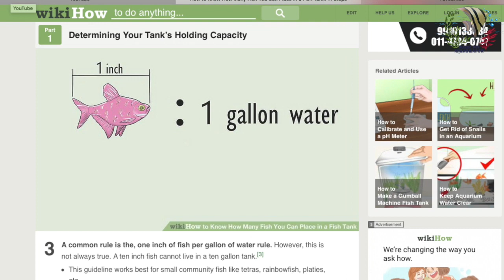How to Add Fish To Your Planted Aquarium, How much fish to have in a Fish Aquarium with Plants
In this video, we will see how to add fish and how many fish to add to your planted aquarium.
we will discuss, how many fish are right for your planted aquarium based on the water volume.
What are the essential fish for your planted aquariums?
We will also discuss how to create a perfect balance with the fish types in a planted tank.

Shrimps
1. reddy cherry shrimps
2. Amano shrimps
3. ghost shrimps

Algae Eaters
1.Otocinclus
2. Siamese algae eater
3. Bristle Nose pleco

Tetra types
1. Neon Tetras (Paracheirodon innesi)
2. Cardinal Tetras (Paracheirodon axelrodi)
3. Serpae Tetras (Hyphessobrycon eques)
4. Diamond Tetra (Moemkhausia pitteri)
5. Glowlight Tetra
6. Rummy Nose Tetra
7. Black Tetra

Barbs
1. Cherry Barb
2. Tiger Barb
3. Denisoni Barb
4. Melon Barb
5. Ruby Barb

Others
Angel Fish
Rams
Apistogama

Happy Aquascaping!
"Happiness is as close to me as the closest Nature Aquarium" - Mayur Dev

With the experience of a Lifetime keeping Aquariums and a strong connection and Understanding of Nature
 Mayur Dev - Aquascaper is the Vice president of Sales and Marketing at Still Water Aquatics also known as ADA India, 4th Generation Baker, Restaurateur now full time Aquascaper, Wild life enthusiast and Nature Lover.

Mayur Dev and his team are the people behind the concept of this Website, YouTube Channel and other Social Media platforms dedicated to making sure the Nature Aquarium Hobby very popular in the Indian Subcontinent.

MayurDevAquascaper.com is an effort to showcase the Nature Aquarium Hobby in all its Natural Glory and the Website also offers unique handcrafted products that help the hobbyist and a beginner enjoy the hobby better

The Website also showcases quality aquatic plants and Nature Aquarium Products that a hobbyist or beginner can use to create natural aquascapes at home in their aquarium.

Or if you would like expert advice in person, visit us at the following address to get in touch.
Mumbai Office:
Ground Floor, 70/B, Kurla Kamgar Co-op. Housing Society, Kamgar Nagar, Kurla (East), Mumbai – 400024
Opening Hours:
11:00 am – 8:00 pm